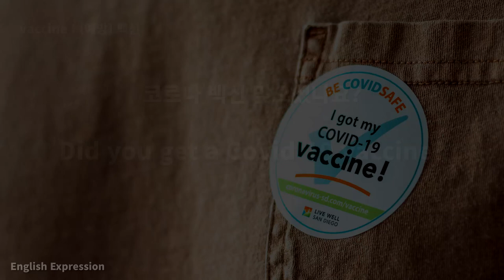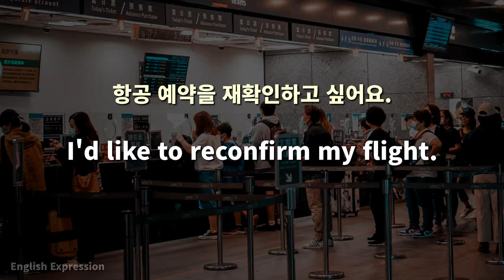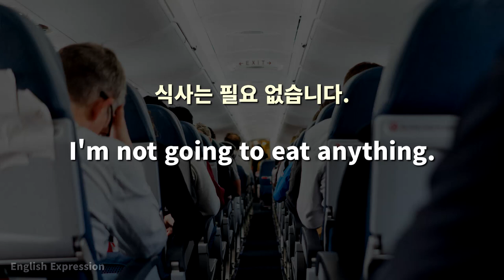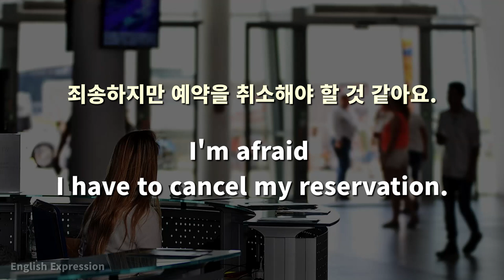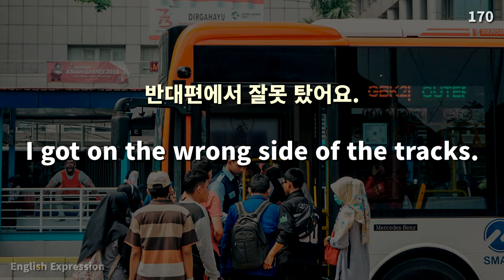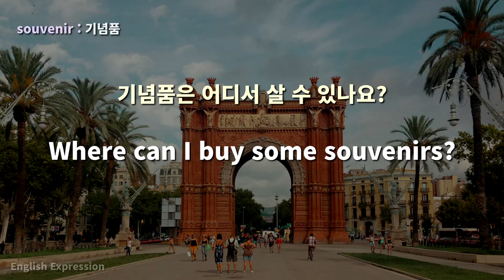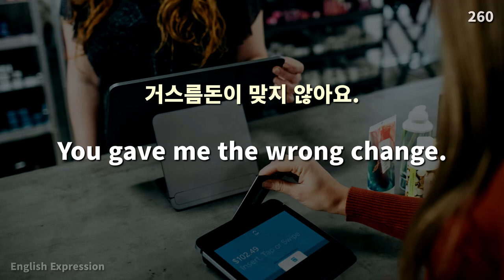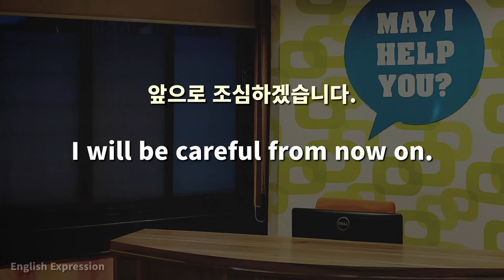해외여행 필수영어 300문장 연속 듣기 ( 코로나 백신 접종 표현 포함 )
0:00:05 - 코로나 백신 영어표현
0:09:33 - 공항 영어표현
0:33:47 - 호텔 영어표현
0:45:17 - 교통 영어표현
0:54:30 - 관광지 영어표현
1:04:35 - 식당 영어표현
1:11:51 - 쇼핑 영어표현
1:16:23 - 응급상황 영어표현

여행지에서 바로 사용하는 해외여행 필수영어 300문장입니다.
코로나 백신 접종과 관련된 영어표현들이 포함되어 있습니다.